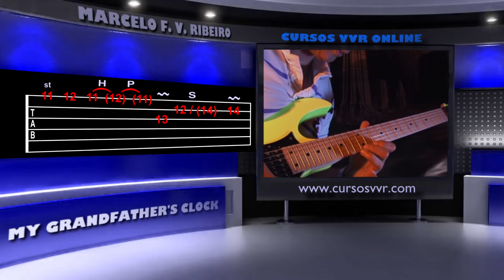SOLO MELÓDICO ROCK - " My Grandfather's Clock" - Versão Marcelo Ribeiro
-Tablature, backing track and Slow Speed:
FREE ON PLAYLIST CHANNEL